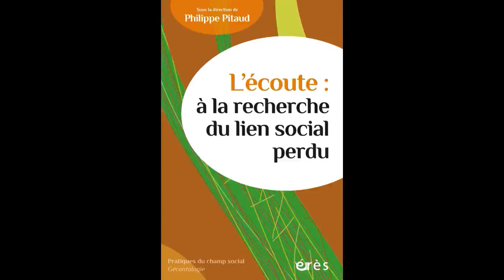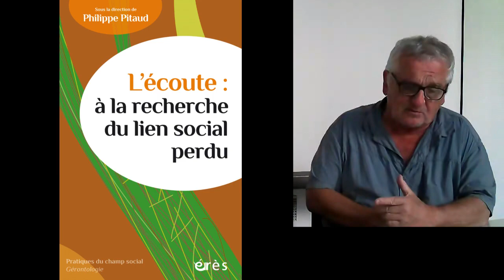Philippe PITAUD - L'écoute : à la recherche du lien social perdu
Avec la participation de Rémi DESCHAMPS, Philippe DUVAL, Jacques GAUCHER, Vincent MEYER Gérard RIBES, Éric SANCHEZ, Jeanne SIALELLI, Louis TOSTI Voir moins [-]

Comment développer et (re)valoriser l’écoute de l’autre dans le champ de la gérontologie notamment ? Quelles en sont les conditions sociales, psychologiques, économiques ?

Dans le domaine des métiers de la gérontologie comme de la gériatrie, l’écoute de l’autre est essentielle dans le soin auprès des personnes âgées mais également dans la relation avec les soignants comme avec les aidants naturels et les familles.

L’écoute est, tout à la fois, un comportement, une attitude, impliquant au niveau du sujet, une disposition et une disponibilité du corps, une attention soutenue de l’esprit, soucieuse de logique et de cohérence, stimulée, provoquée et motivée par une affectivité. Elle suppose de considérer l’autre comme distinct de soi-même, et source d’intentionnalités et de capacités. Elle participe de la construction/reconstruction d’une relation d’échange bénéfique tant pour la personne aidée que pour le professionnel impliqué qui peut ainsi valoriser sa pratique et mettre un instant de côté, les effets induits par le stress.

Comment développer et (re)valoriser l’écoute de l’autre dans le champ de la gérontologie ? Quelles en sont les conditions sociales, psychologiques, économiques ? Quels outils pour se mettre à l’écoute des professionnels eux-mêmes et prévenir ainsi les situations de désarroi ?

En partenariat avec AG2R La Mondiale, l'Institut de gérontologie sociale, Allo Alzheimer.

Pratiques du champ social - gérontologie